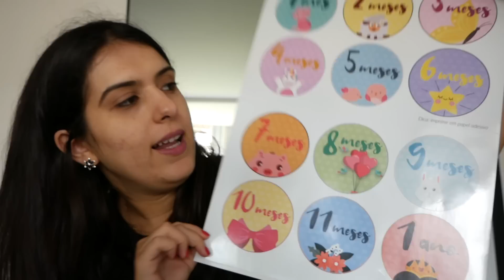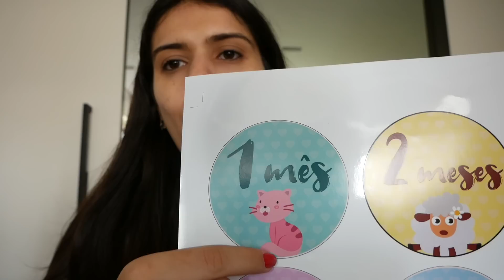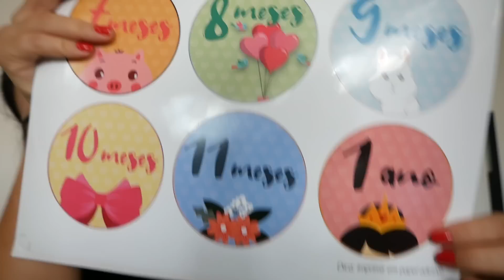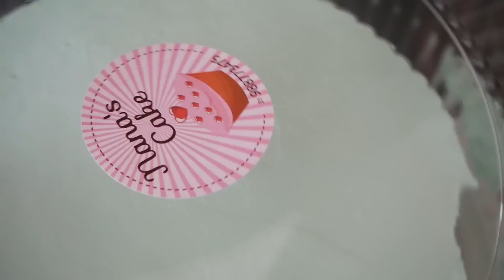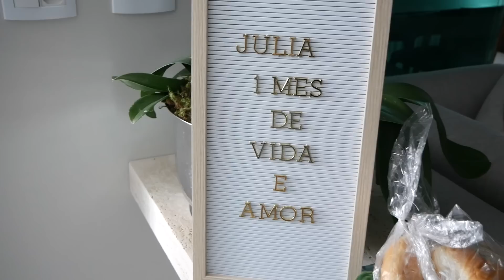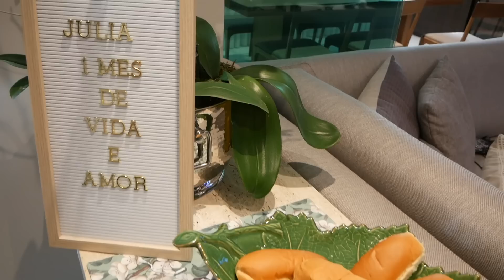MESVERSÁRIO DA JULIA - 1 MÊS!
Este é o vlog do mesversário da Julia. Fiz algo pequeno para familia, para comemorarmos o primeiro mês de alegria da nossa pequena. O tema escolhido foi verde. Espero que gostem!